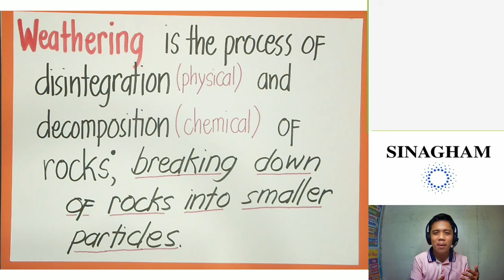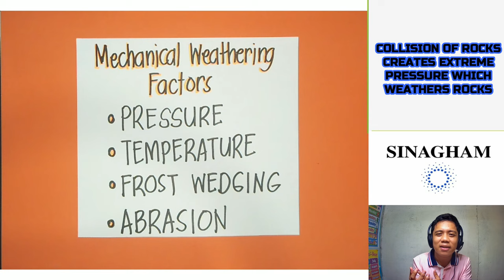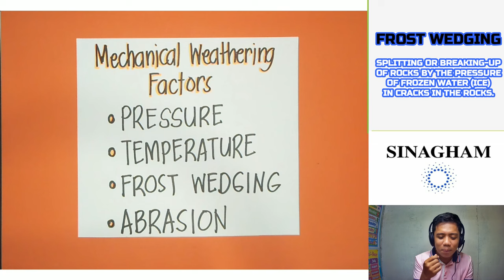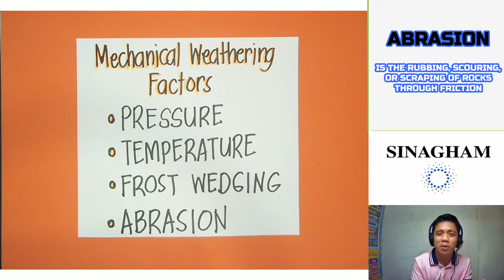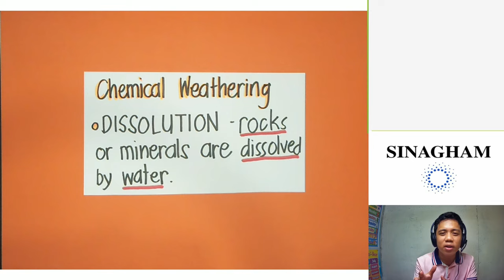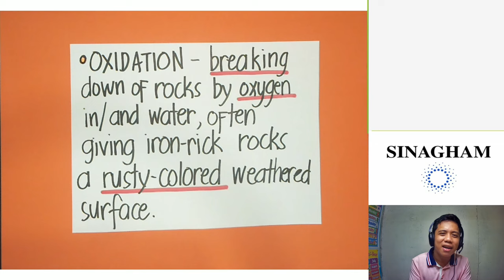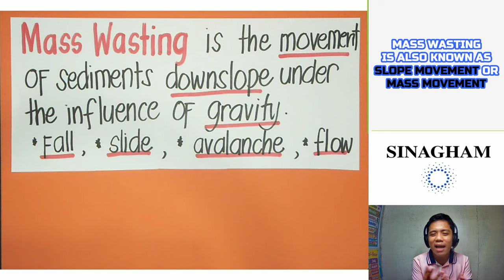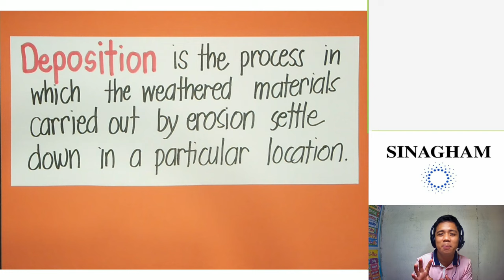Lesson 5 - Exogenic Processes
This lesson discusses the different Exogenic Processes, namely:
-Weathering;
-Erosion;
-Mass Wasting; and
-Deposition
with emphasis more on Weathering and its types.

I hope this advocacy helps you in understanding topics in Earth and Life Science.

Padayon!